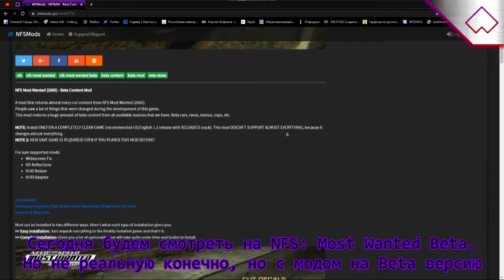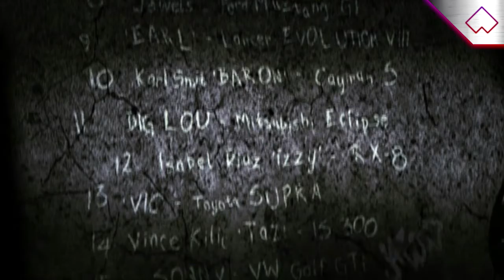NFS Most Wanted BETA - Gameplay [Beta Gaming]